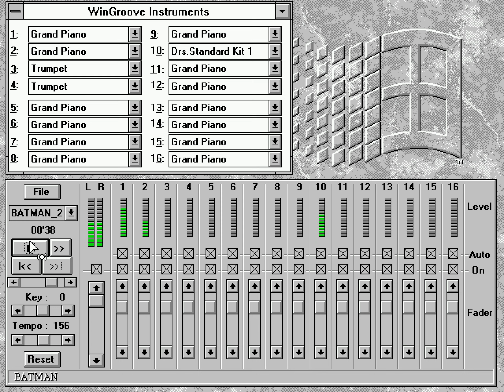Batman - Theme (Midi) [WinGroove]